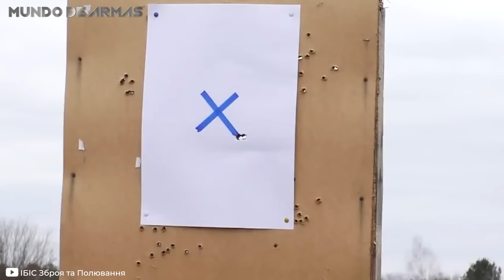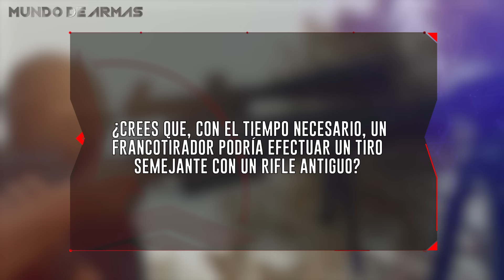TERR0RlSTA ABATIDO CAPTADO EN CÁMARA - Así se elimina a un TALIBÁN a 3.500 metros de distancia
En mayo de 2017, francotiradores del JTF subieron a un edificio abandonado en el este de la ciudad para establecer un punto de observación desde el cual vigilaban y protegían a las fuerzas iraquíes. El equipo se mantuvo en dicha posición por varios días, eliminando a numerosos insurgentes y proporcionando fuego de cobertura a los soldados de Irak con una herramienta excepcional, los rifles anti material McMillan TAC-50.